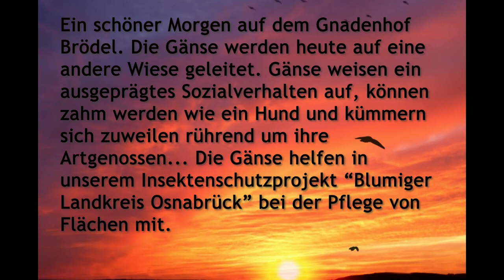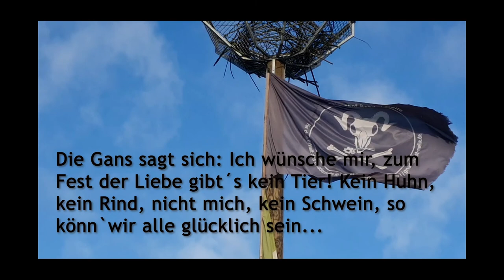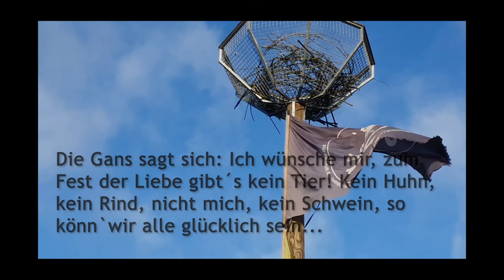Leben und Leben lassen und Kritik an der FDP Osnabrück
Weihnachten ist nicht mehr weit...Danke an Julia K. aus Melle und Martin E..
2 Gänse werden wir gesichert freikaufen. Die Gans, welche Martin gerettet hat, wird Lucy heissen :-)
Kritik an der FDP-Osnabrück! Das Fest der Liebe interpretiert Ihr leider nicht gans sachgerecht...
Eine Gans (aus einem Bio-Mastbetrieb) kostet etwa 20 Euro pro Kilo. Eine Gans, wie sie dann leider auf dem Speisetisch landet, wiegt schonmal 5 bis 6 Kg. Wir haben jedoch zum Glück noch einen kleinen Geld-Topf, aus welchem immer auch mal wieder Tiere freigekauft werden. Damit, und durch die Unterstützung von Julia und Martin, können zwei Tiere gesichert weiterleben.
Der Gnadenhof Brödel hat sich ja umstrukturiert und fungiert nun als eine Art medialer Dachverband, unter welchem z.B. die gUG Umweltschutz und Lebenshilfe oder aber Esther Esther Noël (in eigener Trägerschaft und Verantwortung) schreiben. Esther könnte für ihre weit über 100 aufgenommenen Tiere und die Pflege vieler Wildvögel auf jeden Fall noch finanzielle Unterstützung vertragen. Ganz sicher sogar.
Schreibt sie bitte dazu einmal direkt an.

Das System der Tierhaltung werden wir mit dem Freikauf von Tieren nicht durchbrechen. Im Gegenteil, wir stabilisieren es durch Freikäufe sogar.
Dem Tier selber jedoch ist das ziemlich egal. Oder anders: Es entgeht dem Hackebeil und hat nur durch diese Form noch eine Chance auf ein glückliches Leben.
Insbesondere jetzt zittern viele viele Tiere ängstlich und unruhig, vor dem Schicksal, welches sie an Heiligabend erwartet, dem Fest der Liebe. Für viele Tiere jedoch bedeutet es den schrecklichen Tod.

Es sei denn: :-)
Das System der Tierhaltung, um den eigenen Appetit zu stillen, kann jedoch durch kulinarische Alternativ-Kochkünste durchbrochen werden.
Genau darauf wollen wir an dieser Stelle aufmerksam machen. Wunderbar leckere Alternativen gibt es zu Hauf - tierleidfrei. Garantiert ohne schlechtes Gewissen und mit zusätzlichen glücklichen Karmapunkten :-)
Und die Klimabilanz bei tierleidfreien Produkten ist in nahezu allen Fällen auch sehr gut !!!

Nachfolgender Film von neulich früh gibt einen kleinen Eindruck über einige unserer Gänse. Die zwei Humpelliesel "Wanna" und "Wee" (letztes Jahr zu uns gekommen) haben die Tiermast überlebt, sind jedoch leider lebenslang lauf-beeinträchtigt. Sie haben  sich jedoch arrangiert damit, wie man sieht :-)
Schwerwiegende Kritik jedoch muss an dieser Stelle an der FDP Osnabrück geäußert werden, welche zu ihrem November-Traditionstreffen immer wieder gerne zu einem FDP-Gänseessen einlädt:

Vermutlich mit der Verfassung vereinbar und dennoch (unserer Meinung nach) barbarisch, grausam und igorant. Vielleicht fällt es dieses Jahr Corona-bedingt aus?
Im Jahr 2021 möchten wir uns gerne selber für eine friedliche und inhaltlich-sinnvolle Protestveranstaltung einladen.
Thema: Tierwohl und CO2-arme Ernährung!